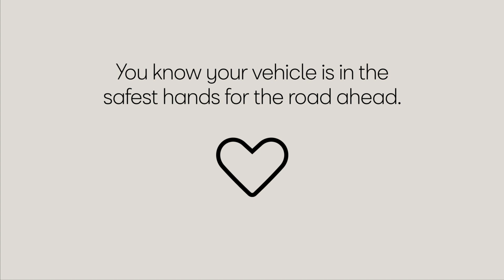All in from SEAT introduction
Every SEAT is special. That’s why we’ve created All-in from SEAT. An aftercare plan designed especially for cars aged 3-6 years old.

For just £32.99 per month All-in includes 2 services, 2 MOTs, 2 years warranty and 2 years roadside assistance. All carried out by SEAT trained technicians ensuring your car receives the best care and helping you put more smiles on the clock.